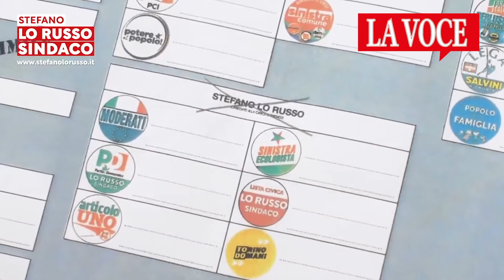TORINO. I principali candidati sindaco sui social, video appelli al voto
A poche ore dagli appuntamenti di chiusura della campagna elettorale, i tre principali candidati sindaco di Torino affidano ai social un ultimo video messaggio con l'appello al voto...